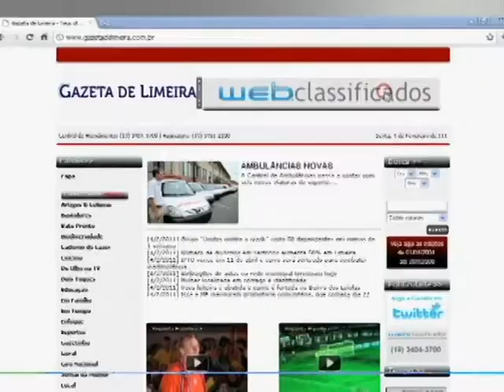Segunda Esportiva - Futsal Municipal de Limeira 2013 (final)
Reportagem: João Valdir
Imagens: Fernando Carvalho
Edição: Flaviana Fernandes / Fernando Carvalho
Produção: Segunda Esportiva/Gazeta de Limeira